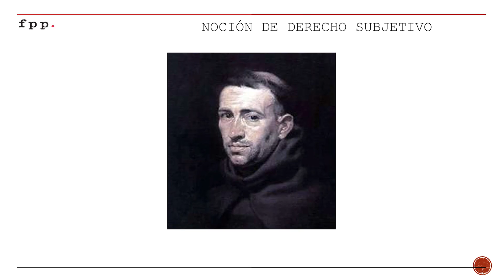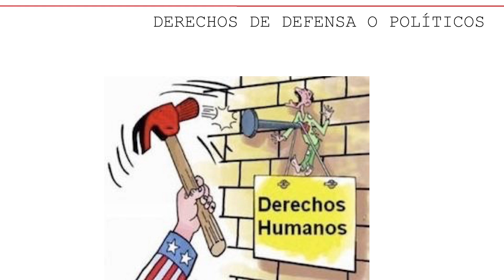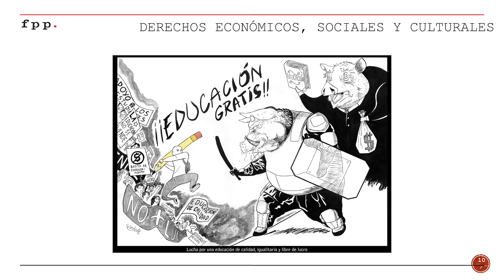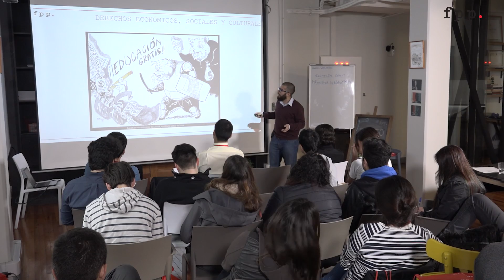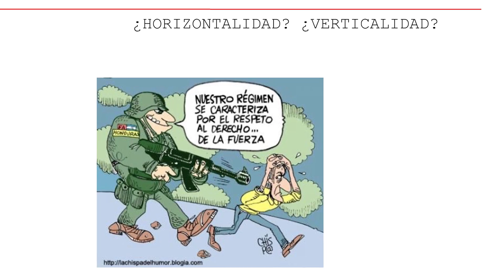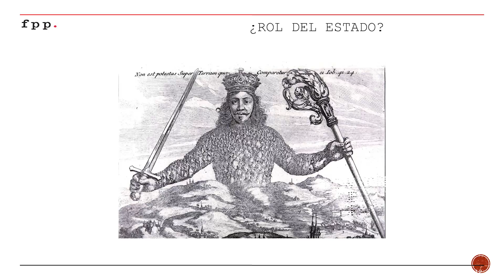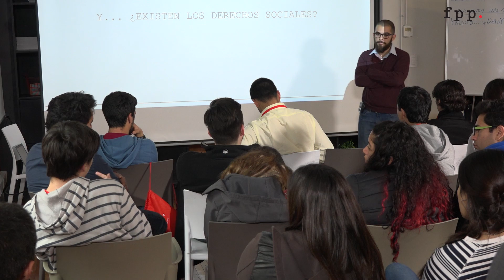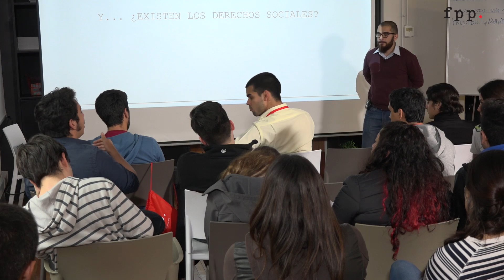¿Qué son los derechos sociales? | Esteban Montaner - Escuela Primavera: Valparaíso 2017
¿Existe tal cosa como los derechos sociales? El investigador FPP Esteban Montaner lo explica en esta interesante charla.